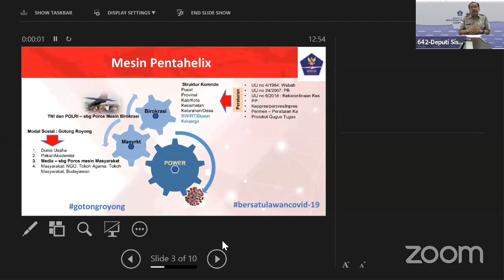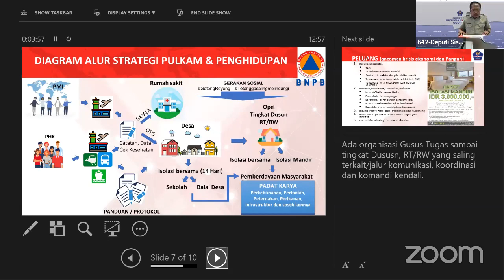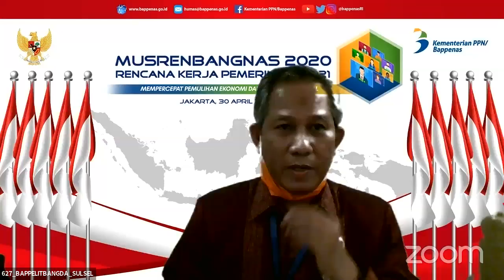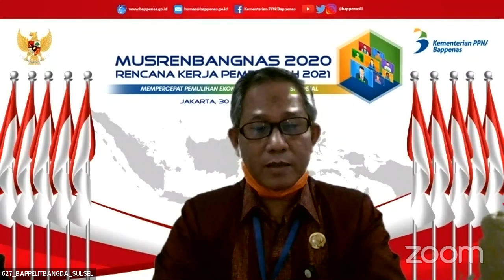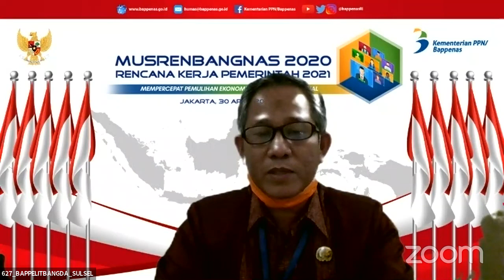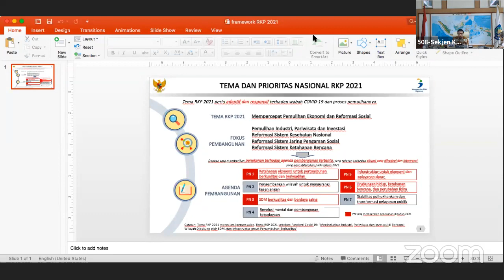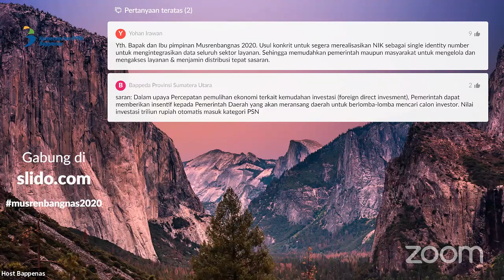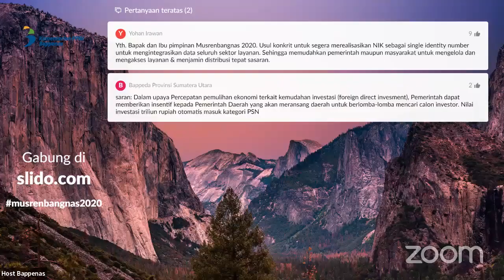Pembukaan Musrenbangnas 2020 RKP 2021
Kementerian Perencanaan Pembangunan Nasional/Badan Perencanaan Pembangunan Nasional
Istana